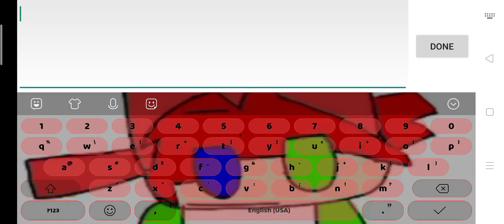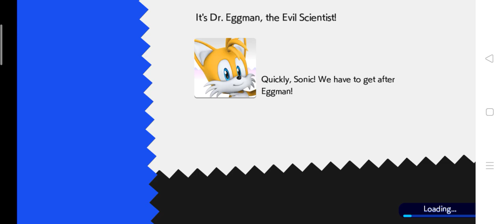Sonic Runners Revival "It's Dr Eggman The Evil Scientist!" Total score:1642452